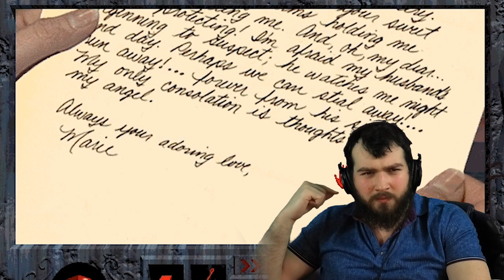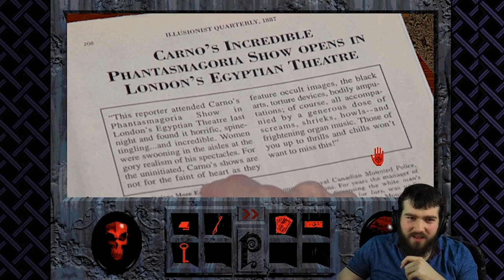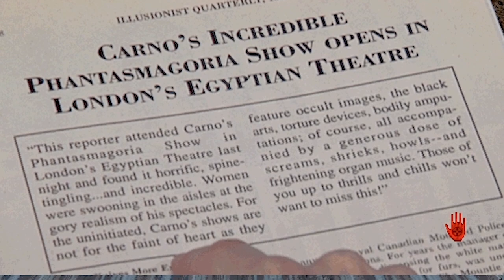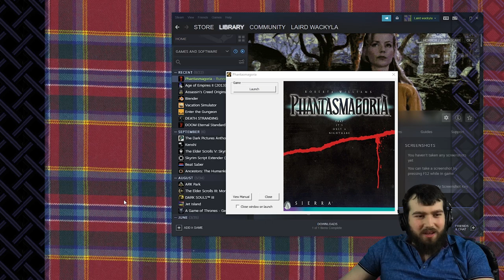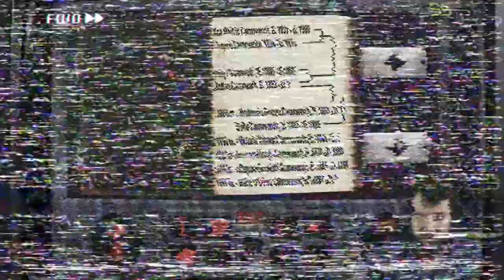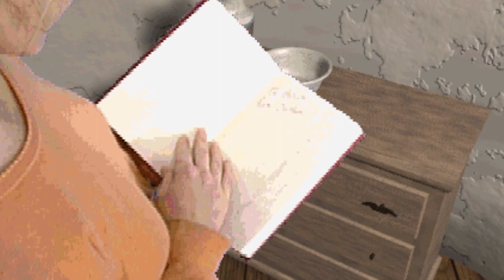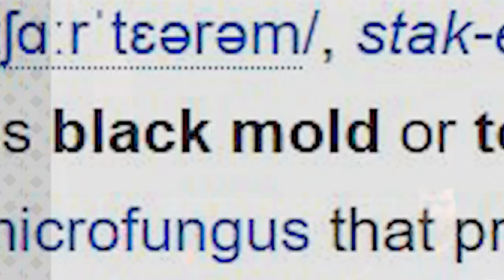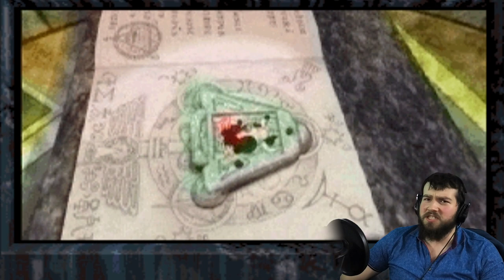A 90's B-Movie Horror Game : Phantasmagoria : Halloween Special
A Horror FMV, point and click game from 1995. How well does it hold up? Let's find out, it's time for some cheesey acting and hokey writing!

This was an 8 and a half hour long recording, playing through the full game, and I only gave myself a week to edit it, so don't expect a huge level of polish.

strip the willow (outro)
Soviet March - Red Alert 3 OST
Tribal War Council - Doug Maxwell